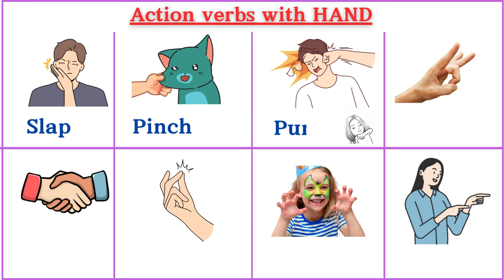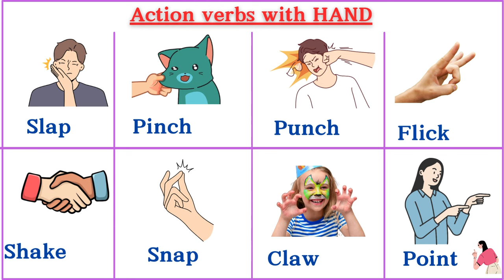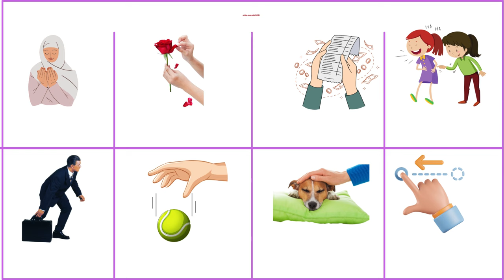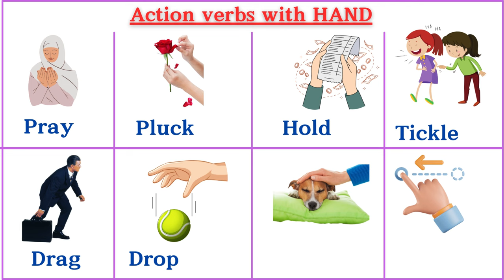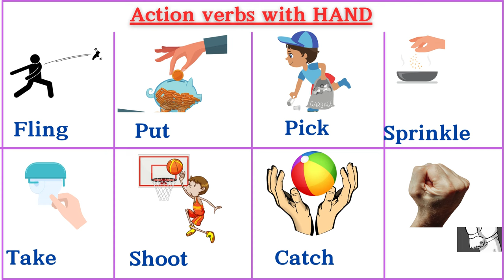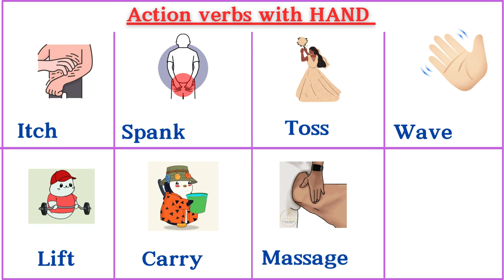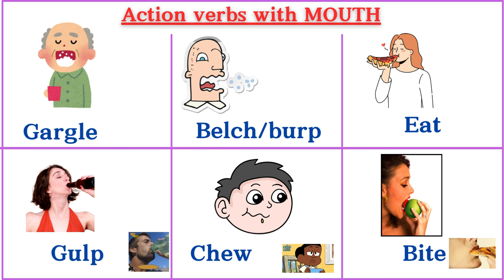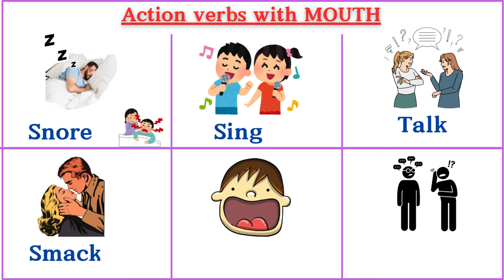Lesson 130: All Body Action Verbs vocabulary | Super easy lesson for beginners | Learn ACTION VERBS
ALL BODY ACTION VERBS WITH VIDEO DESCRIPTION ADN PICTURES
In this lesson you will learn all action verbs related to mouth, hand, leg, eyes, nose and foot.
Body movement verbs| Learn useful and interesting body movement with pictures. acted out.

60 Body movement Verbs